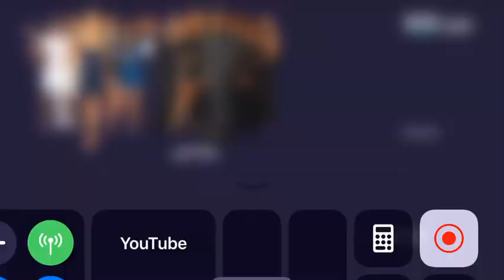Marriage boot camp episode 9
Is nia with Soulja for money ?